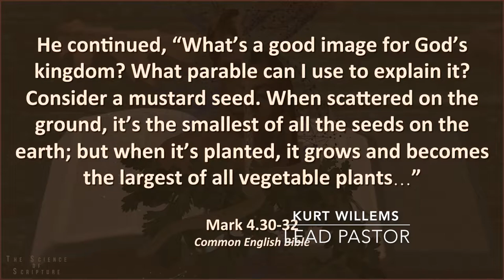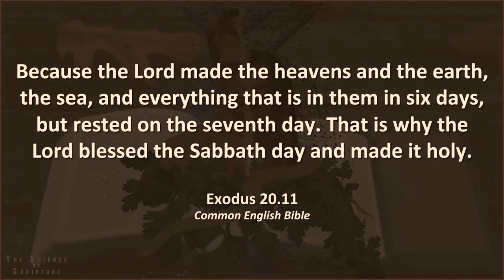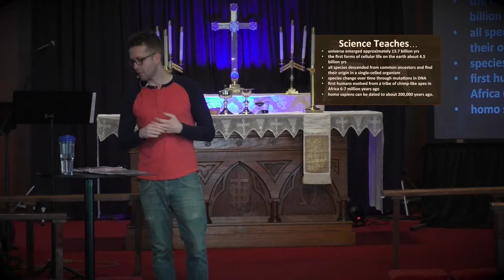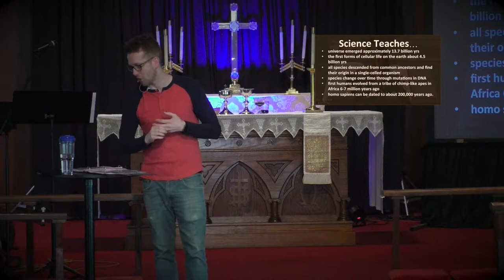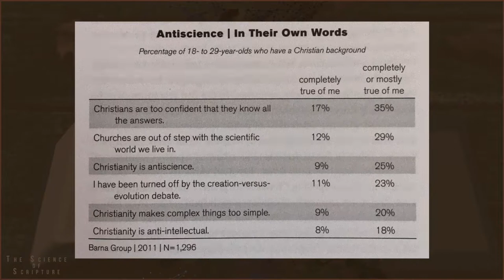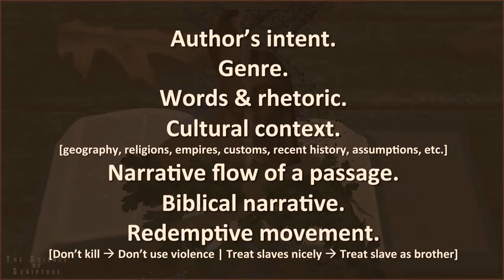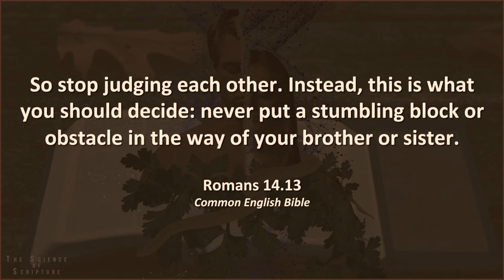The Science of Scripture #1 - Jesus was Wrong about Science (Kurt Willems)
For more information about Pangea Church and our teaching series / podcast, go

Maybe you grew up as a Christian.
In America.
In a church that was good... but not good with science.

It might even be true that you were exposed to alternative 'science.'
The sort that was determined to show you how the Bible is the original science text book.

Well...
We think there's a better way.
Too many people give up on God, because they were handed the wrong set of tools for reading the bible.

Science isn't the enemy of faith.
The Bible isn't a text book for proving alt-science.

A better conversation, a more faithful way of reading Scripture, does exist.
Join us for a series where we examine: how to read the Bible, Genesis 1, Adam & Eve, and more!